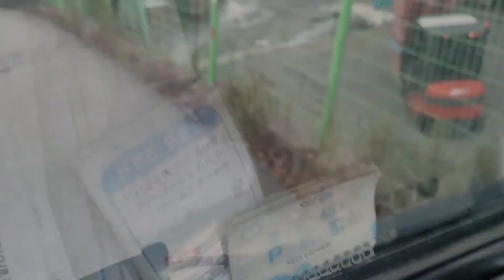오늘 아침을 기다렸습니다.. 캠핑 스텐 라면에 야무지는 알타리(밥까지 말아). 트럭커 먹방, 리얼리티